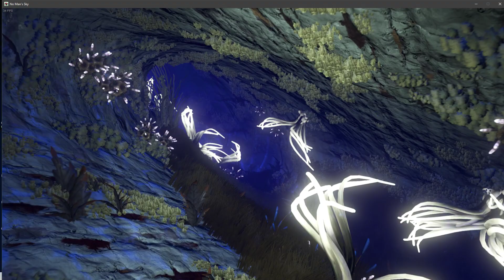The Gardens of No Man's Sky 2023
The Gardens of No Man's Sky

Now including...